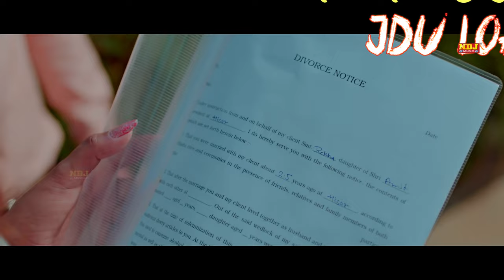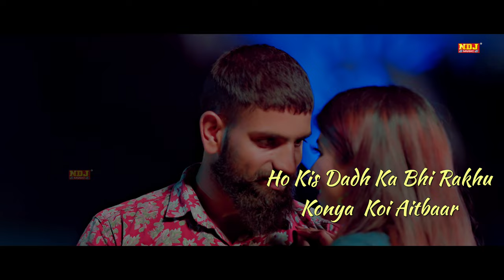Mohit Sharma - Dil Ka Baloon (Lyrical Video) | Sonika Singh | Latest Haryanvi Song 2023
NDJ MUSIC DHAMAL' presents the blockbuster track New Haryanvi Songs Harayanvi 2022 "Dil Ka Baloon (Lyrical Video)" Sung By Superstar "Mohit Sharma" Starring Sonika Singh. Lyrics by Sumit Balambhiya. Music by "Mohit Sharma". Video By "Amit Bishnoi".

Song - Dil Ka Baloon
Singer - Mohit Sharma
Artist -  Mohit Sharma | Sonika Singh
Dop - Amit Bishnoi
Writer - Sumit Balambhiya
Chief Ad.  - Vishal Godara |
Ad - Amit Sharan | Anand | Dheeraj
Edit / Di - Parveen Sword

Online & YouTube Promotions -